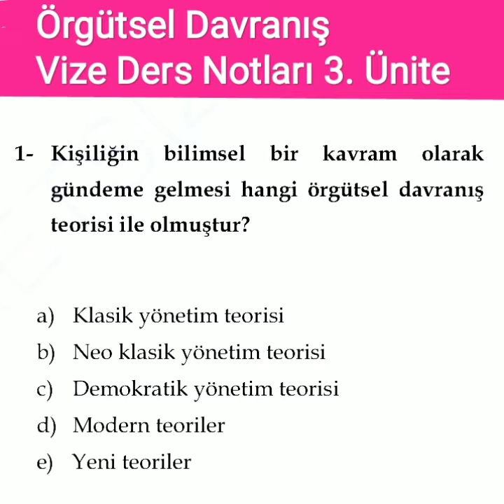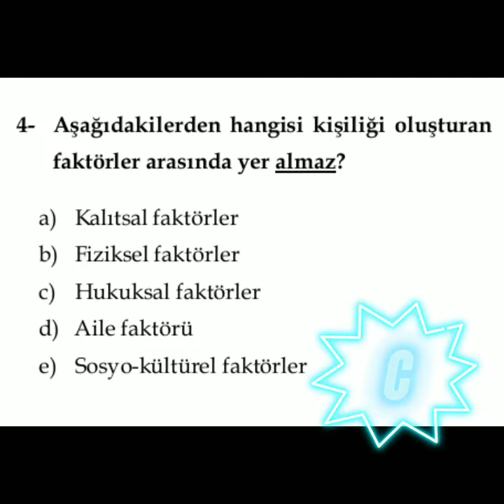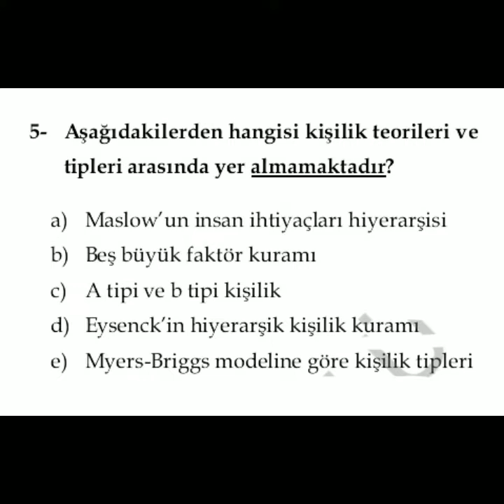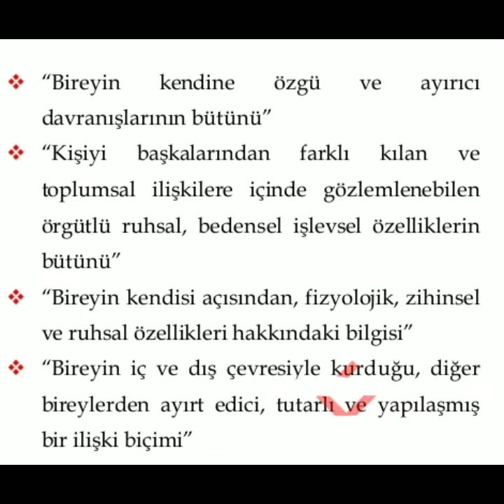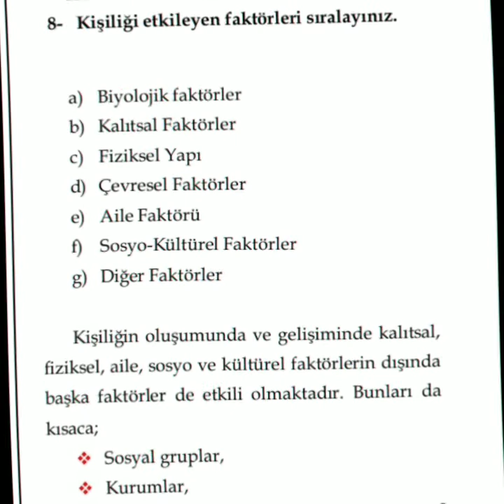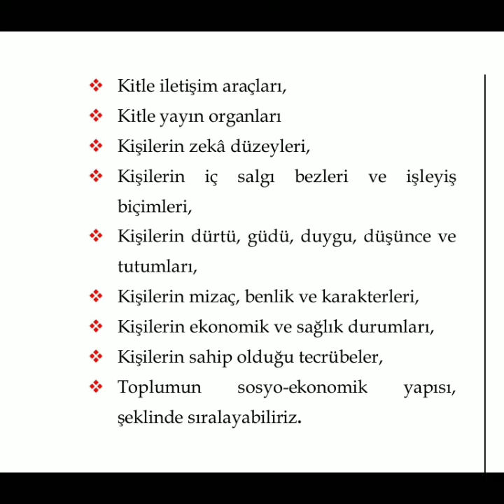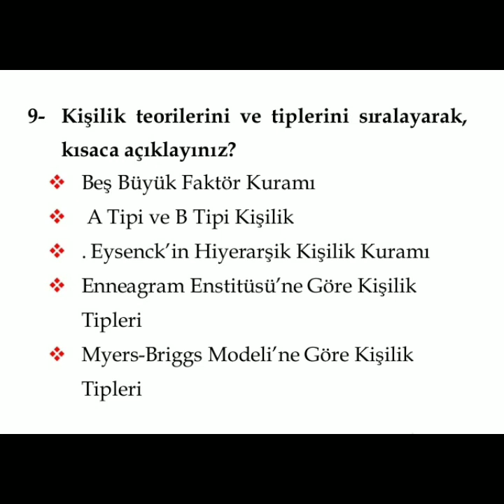Aüzef Örgütsel Davranış Vize Ders Notları 3. Ünite. Aüzef Tıbbi Dokümantasyon ve Sekreterlik